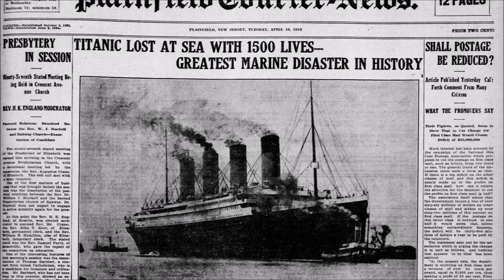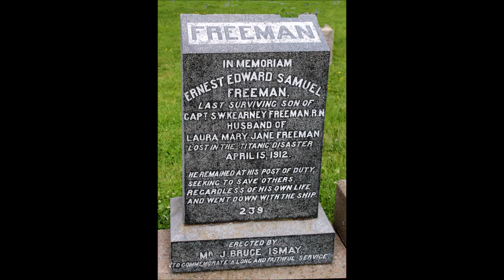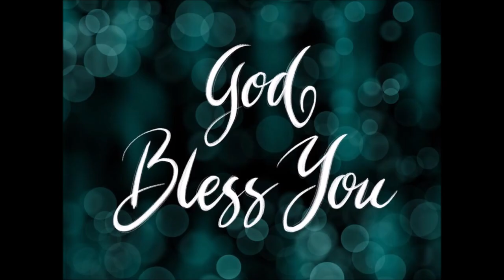Titanic 110 Years Later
its been 110 years ago that the unsinkable titanic sank we we are remembering her today

Other Channels to go check out